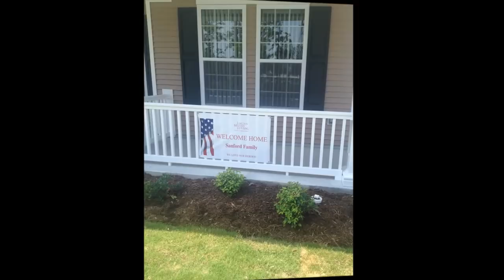How We Became The Sanford Family VOICEOVER! (MEET ME AT THE END) :)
A few photos of how we started our family! With a clip of me at the end